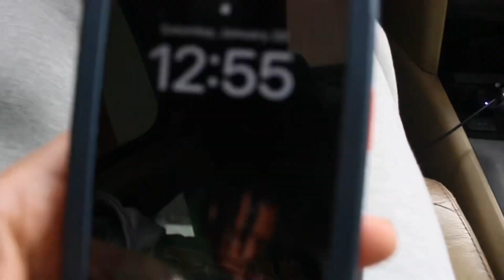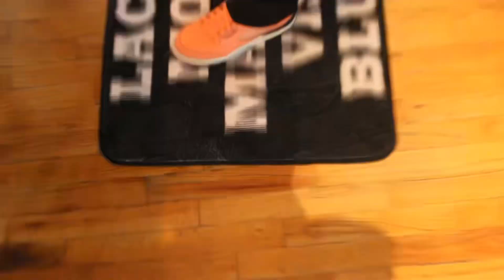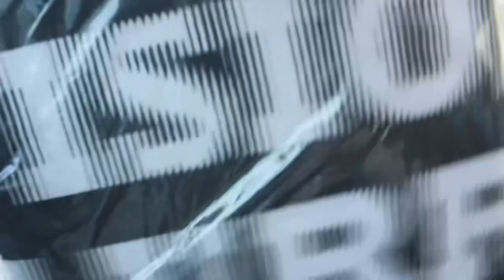DAY in DA A: Streetwear Pop-Up Event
Fw the Campaign- @finesseboyd